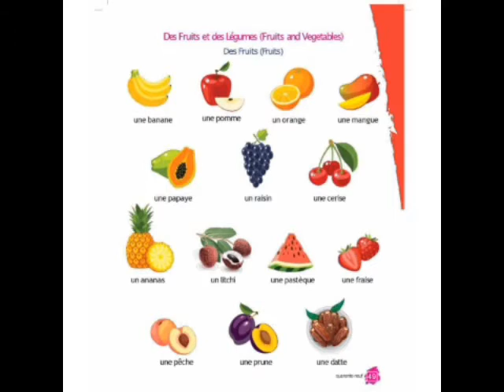ALF 1 LEÇON 4 c'est mon anniversaire ==FRUITS ET LEGUMES ==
VI FRENCH ALF METHODE 1 LN 4 === FRUITS ET LEGUMES